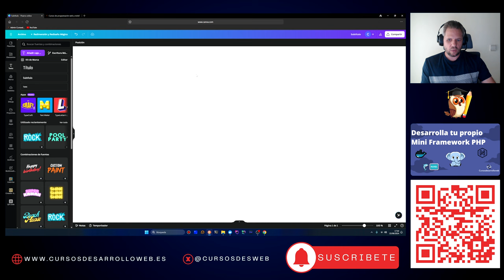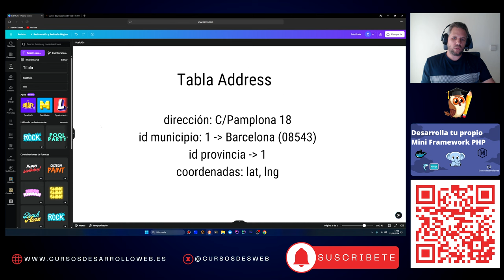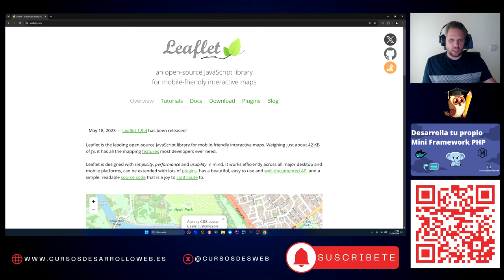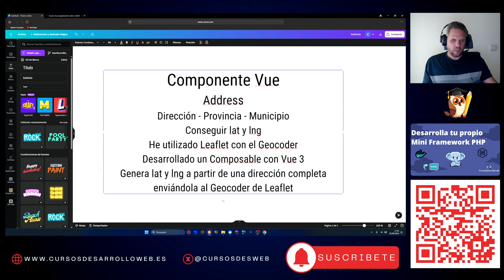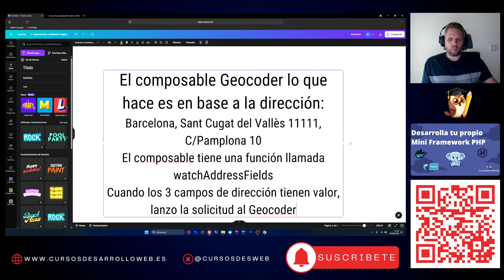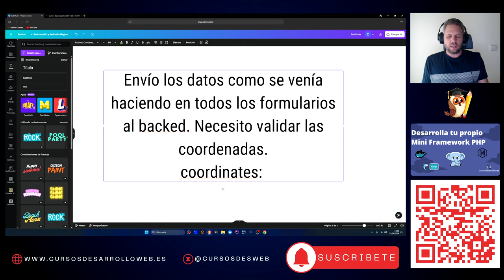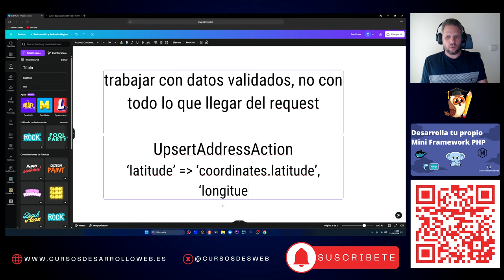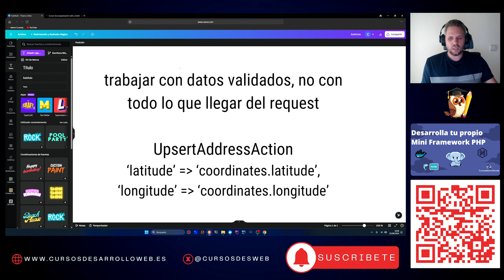Full Stack: Desarrollando y resolviendo tareas (Añadiendo coordenadas a la BD)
En esta serie de vídeos quiero compartir contigo la forma en la que resuelvo los problemas que me voy encontrando en mi día a día como desarrollador Full Stack, en este caso trabajando con Laravel y Vue.js.

Hoy te muestro cómo he solucionado una pequeña tarea, la cual trata de conseguir las coordenadas dada una dirección para almacenar esa información en la base de datos.

No sé todavía si esta funcionalidad será o no la definitiva, pero de momento es la solución por la que se ha optado.

Otras opciones interesantes para llevar a cabo este desarrollo pasan por utilizar un mapa y la característica autocomplete para poder obtener toda la información, pero en este punto, el proyecto tiene los requerimientos de trabajar con los campos dirección, provincia y municipio, el tiempo dirá.

Si te gusta esta serie, házmelo saber.
Si crees que se puede mejorar de alguna forma, házmelo saber.
Si no te gusta, házmelo saber.